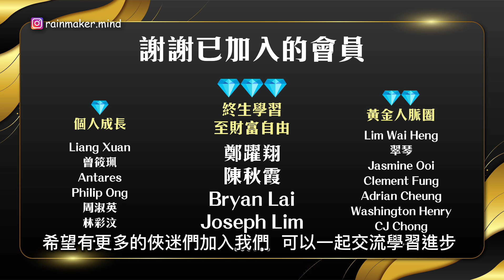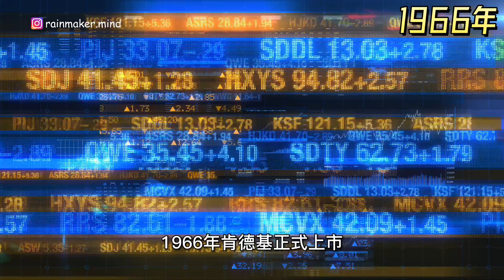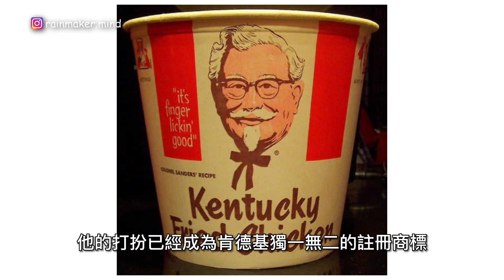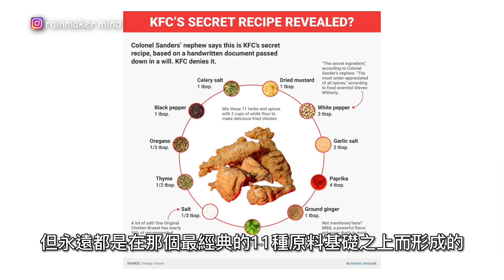肯德基 爺爺，被拒絕1009次，66歲破產，4步驟 逆袭 人生！75歲開啓 肯德基 炸鷄 帝國，別怕失敗！《 桑德斯上校 》 KFC 肯德基爺爺 肯德基爷爷 励志 勵志 創業 创业 创业故事 勵志故事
❤️ 想要與世界各地的優秀青年一起學習進步嗎？

有一個人，
用一只雞，
改變了人們的飲食世界。
他一生中經歷了1009次的失敗。
但他卻說：一次成功就夠了。
先來快速看看他的人生前40歲是過得多麽的可憐，
真的是感慨是不是上帝在特意作弄他。
5歲時，他的父親突然病逝，沒有留下任何財產。母親外出做工。年幼的他在家照顧弟妹，並學會自己做飯和20道菜餚。
12歲時，母親改嫁，繼父對他十分嚴厲，常在母親外出時痛打他。
14歲時，他輟學離校，開始了流浪生活。
16歲時，他謊報年齡參加了遠征軍。因航行途中暈船厲害，被提前遣送回鄉。
18歲時，他娶了個妻子。但只過了幾個月，妻子就變賣了他所有的財產，逃回娘家去了。
20歲時，他當電工、開輪渡，後來又當鐵路工人，沒有一樣工作是順利的。
30歲時，他在保險公司從事推銷工作，後來因為獎金問題，與老板鬧翻而辭職。
31歲時，他自學法律，並在朋友的鼓動下幹起了律師行業。一次審案時，竟在法庭上與當事人大打出手起來。
32歲時，他失業了，生活非常艱難。
35歲時，不幸又一次降臨到他的頭上。當他開車路過一座大橋時，大橋的鋼繩斷裂。他連人帶車跌到河中，身受重傷，無法再幹輪胎推銷員工作。
40歲時，他在一個鎮上開了一家加油站，因掛廣告牌把競爭對手打傷，引來一場糾紛。而這個加油站，就是位於肯塔基州。
陰差陽錯下，
在他在加油站前面開始賣家常菜吸引顧客時，
發明了人人都愛的炸鷄配方，
從而開始肯德基的炸鷄帝國，
但是，
他成功也是74歲的事情了，
其中34年的過程真的苦不堪言。
他說：“成功不是不失敗，而是不停地站起來。”
所以今天我們就來看看失敗了74年的肯德基爺爺，
是怎麽不怕輸地逆轉人生。
大家好，這裏是 造雨俠 ，一個讓你看透金錢真相的頻道
對了，如果你有興趣想要免費獲得由【智慧藏書】送出的電子書《 桑德斯上校 》
記得看到最後哦。
我們馬上開始。

40歲也能創業 - 別怕輸
40歲的時候，
桑德斯  來到肯塔基州，
開了一家可賓加油站，
因為來往加油的客人很多，
看到這些長途跋涉的人饑腸轆轆的樣子，
桑德斯 有了一個念頭，
為什麽我不順便做點方便食品，
來滿足這些人的要求呢？
想到就做，
他就在加油站的小廚房裏做了點日常飯菜，
招攬顧客。
在此期間，
桑德斯 推出了自己的特色食品，
就是後來聞名於世的肯德基炸雞的雛形，
由於味道鮮美、口味獨特，
很快炸雞就受到了熱烈歡迎，
客人們交口稱贊，
甚至有的人來不是為了加油，
而是為了吃可賓加油站的炸雞。
所以他一開始也不知道什麽是暢銷產品，
也是在不斷嘗試中找到了大家都喜歡的產品，
所以別害怕嘗試新東西！
就是這一次嘗試的炸雞，
讓他的 肯德基 快餐帝國開始萌芽了。。。

影片目錄

00:00  肯德基 爺爺，1009次失敗，75歲才成功
02:16  40歲也能創業 - 別怕輸
04:16  感恩加入【 黃金人脈圈 】 的俠迷們，希望你也能加入
04:37  二戰後的一貧如洗 - 別怕回到原點
06:35  1009次的失敗 - 一次成功就夠了
09:00  永遠的肯德基形象 - 不曾停止工作
11:04  如何獲得免費 《 桑德斯上校 》

如果你看完這部影片有所領悟，希望你可以幫忙：
2. 如果你同意我的觀點，希望你可以分享出去
3. 有什麼問題可以給我留言， 我一定盡量回覆 我希望可以在你通往財富自由的道路上，出一份力 希望你早日發財，創業成功！加油！